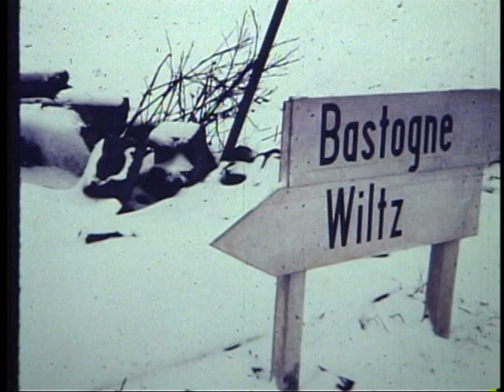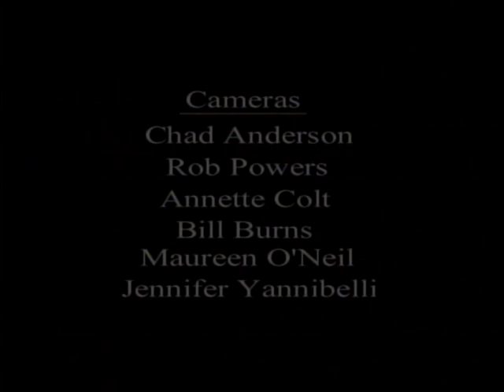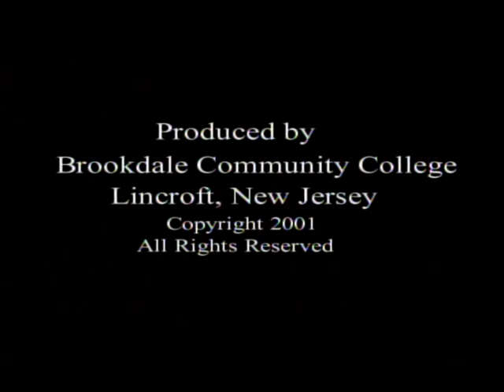Triumphant Spirit Part 13: Theodore J. Narozanick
Triumphant Spirit
In this part Paul Zigo interviews Theodore J. Narozanick of the First United States Army.